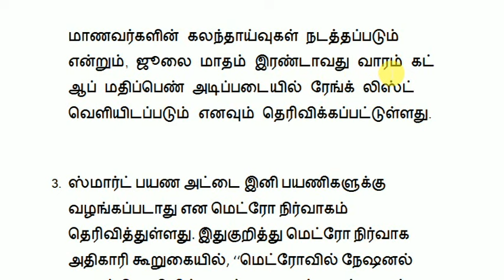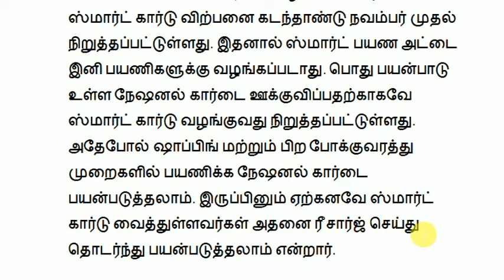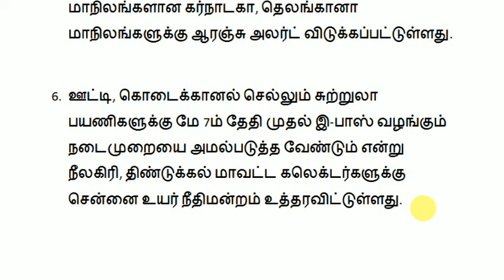சற்றுமுன் இன்று 30.04.2024 தமிழக அரசு வெளியிட்டுள்ள 6 முக்கிய அறிவிப்புகள் | TN Government News